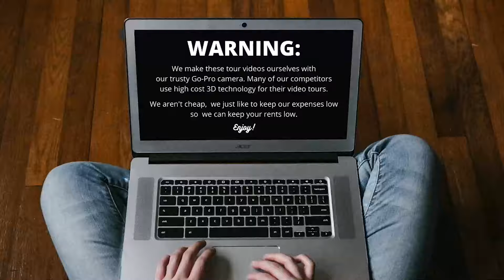RFB Virtual Tour of 715 Euclid #2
715 Euclid #2 is a one bedroom apartment.Small and unimposing from the curb, this house is actually large and in charge on the interior, boasting two large 1 bedroom apartments on the first floor, and 3 bedroom apartment on the 2nd floor.  Look for the Banksy balloon girl graffiti on the top front of the house, and you have found 715.

Enjoy a quick virtual tour of a space you could soon call your own in the University Neighborhood.